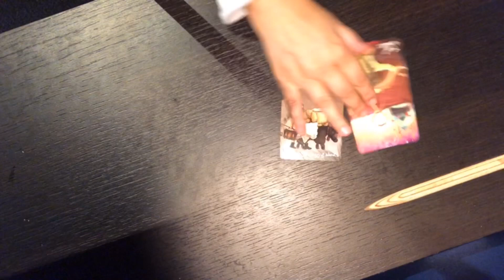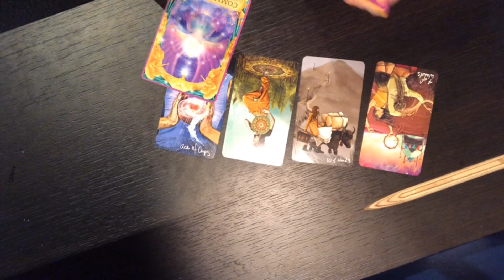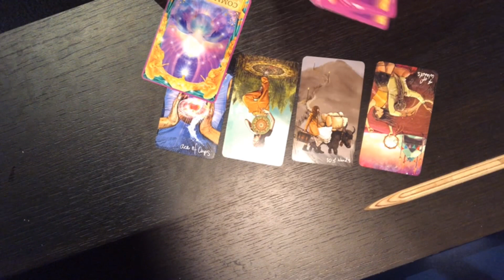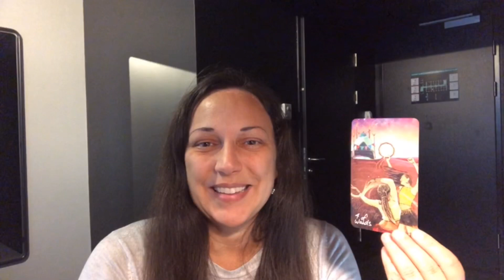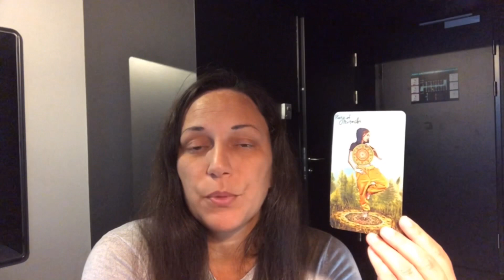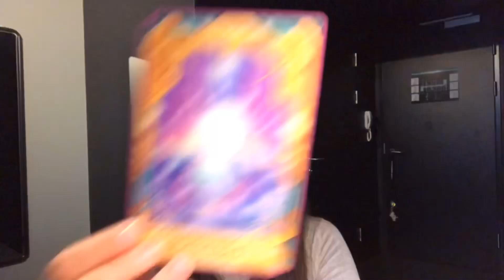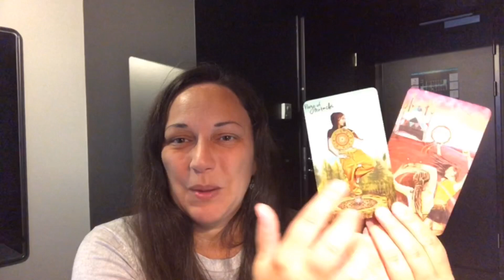LEO WEEKLY TAROT ♌️ DEC 1-6 👑 Good news and celebration coming in! Communicate clearly.🖤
This is your Leo (sun, moon, rising) intuitive tarot for December 1st to 6th 2020. Good news and celebration coming in! Communicate clearly to avoid misunderstandings. 👑

Time Stamps:

0:00 - Intro
0:34 - Shuffling
2:11 - Reading
8:30 - Outro

📚 Card Decks

Viewers are solely responsible for how they interpret my videos and Sarva Yoga Tarot takes no responsibility for individual viewer interpretation. Sarva Yoga does not grant refunds for paid readings. Sarva Yoga has no obligation and does not consent to participate in an alternative dispute resolution at the EU arbitration board.

⏰ Youtube Schedule

°Monthly Reading: mid monthly, for all signs, found in “MONTHLY TAROT” playlist
°Weekly Reading:  for Leo and the current “birthday sign”, found in “WEEKLY TAROT” playlist
°Money and Career: mid-monthly, for Leo + the “birthday sign”, found in “MONEY TAROT” playlist